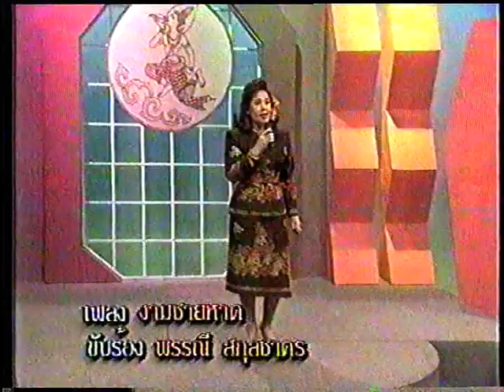งามชายหาด พรรณี สกุลชาคร วงกรมประชาสัมพันธ์ เพื่อการอนุรักษ์ 2540